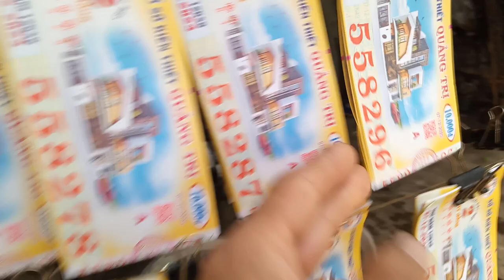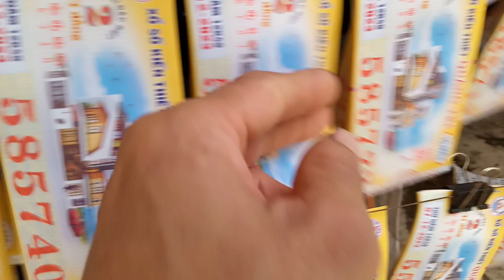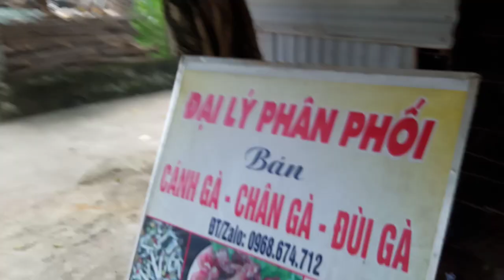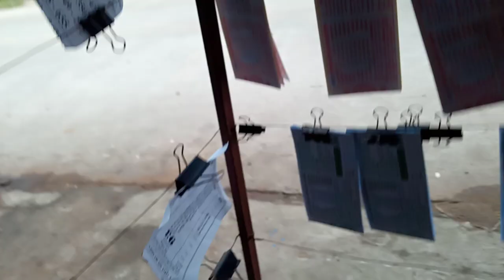Bán Vé Số 7-12 Miền Trung quê tôi.